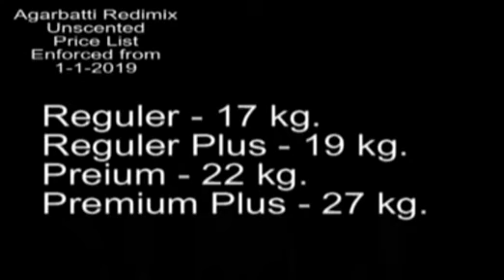Agarbatti Redimix Unscented --- 8982815055 === 1/1/2019